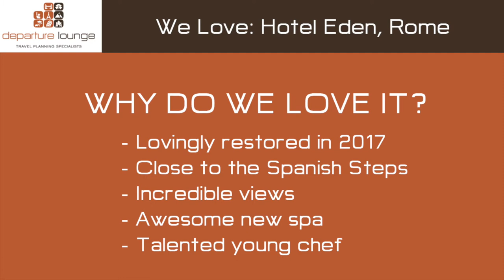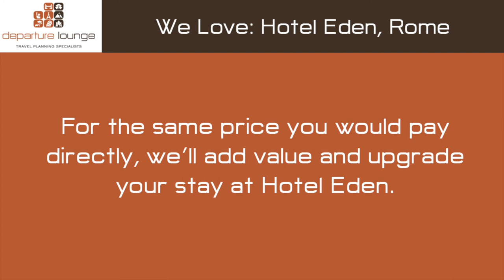Hotel Eden - Departure Lounge